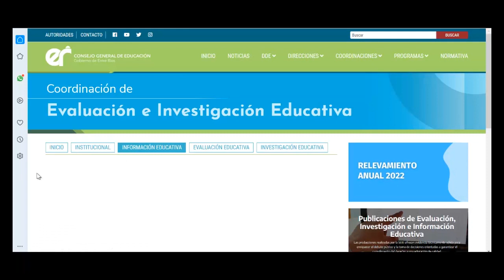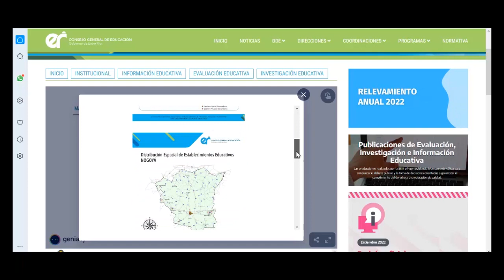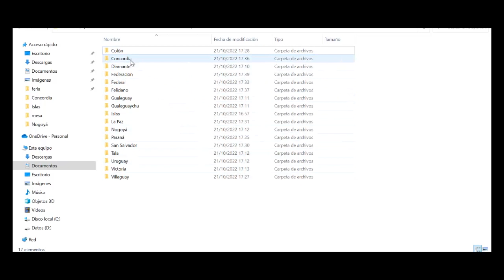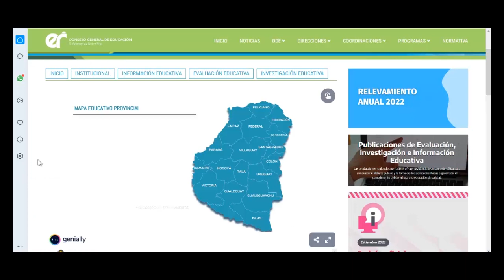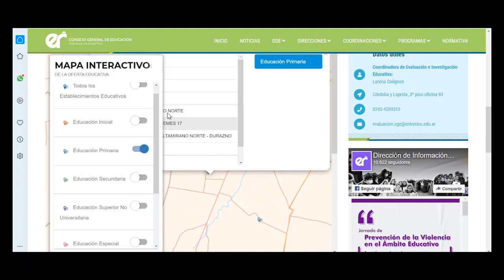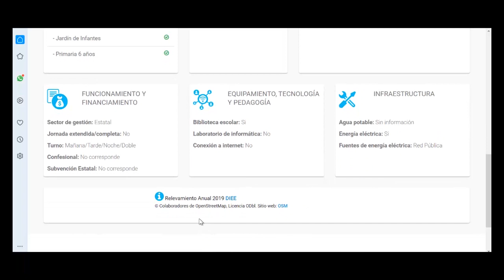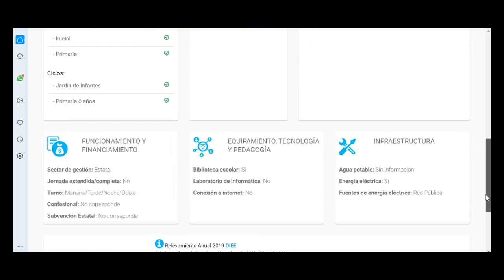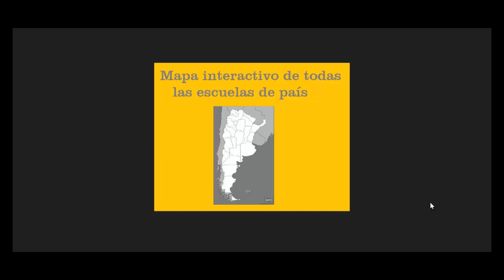Mapa interactivo de todas las escuelas del país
Enlace para descargar los mapas de cada departamento